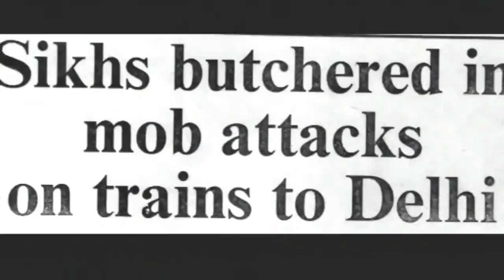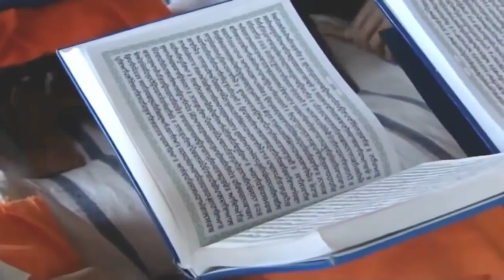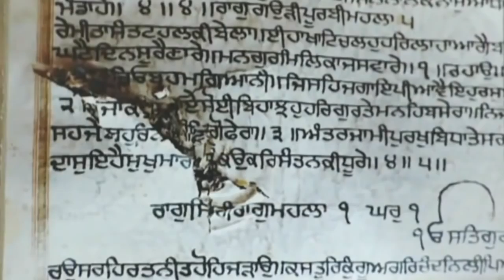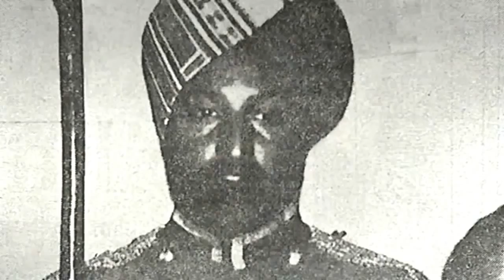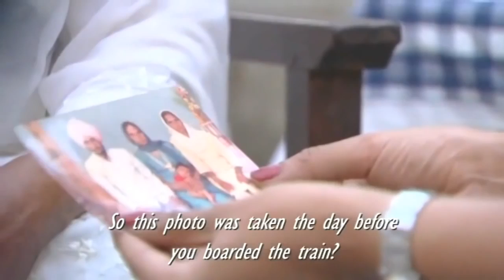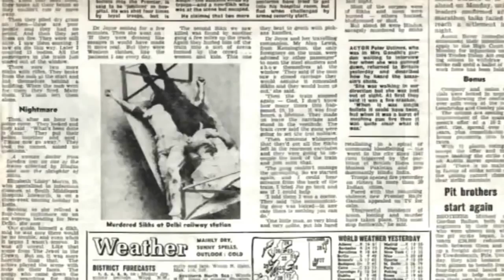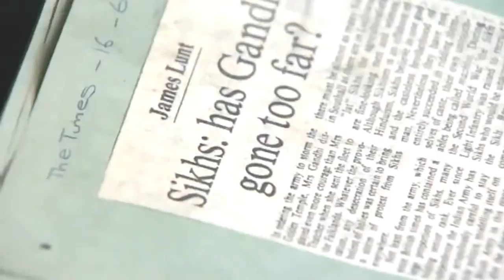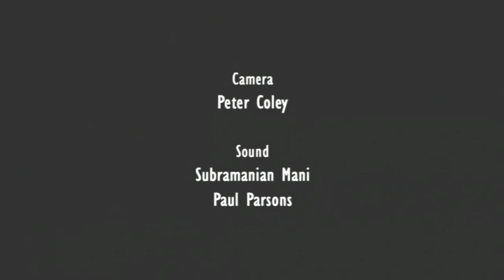The Sikh Story BBC Interesting Documentary Films